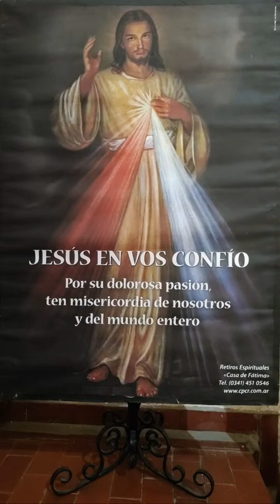Coronilla de la Divina Misericordia 🌹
1. Señal de la Cruz: En el nombre del Padre y del Hijo y del Espíritu Santo. Amén.
2. Padre Nuestro
3. Ave María
4. Credo

5. En cada cuenta mayor del Rosario, cuando normalmente se dice el Padre Nuestro, diga:

Padre Eterno,
Te ofrezco

6. En cada cuenta menor del Rosario, cuando normalmente se dice el Ave María, diga:

7. Invocación: Al final de la corona, la siguiente oración se reza tres veces seguidas:

Santo Dios,
Santo Fuerte,
Santo Inmortal,

8. Señal de la Cruz: En el nombre del Padre y del Hijo y del Espíritu Santo. Amén.